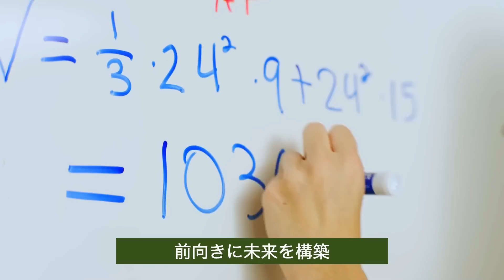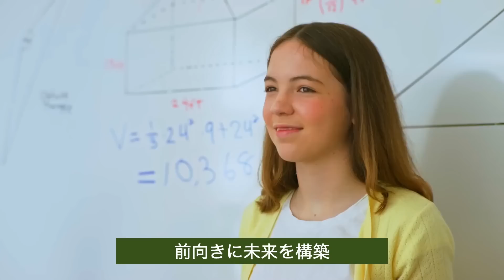【新視点ニュース】経済の低迷と経済見通しの不透明さで、大都市でも、中古住宅価格は大幅に下落している。